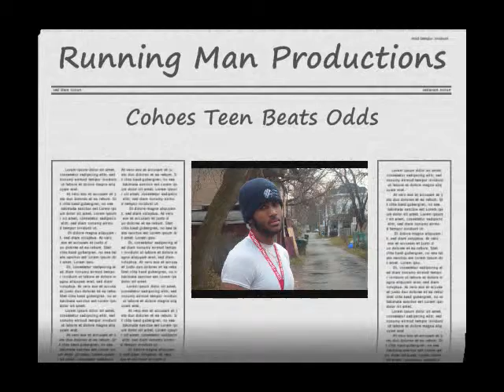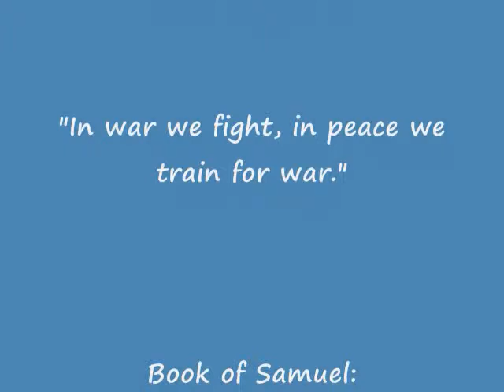Kahlil Scott Vs. 832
Kye on Dec. 19th 2009. Albany Winterfest 09'. 1000 registered runners. Filmed by Kahlil Scott Sr.